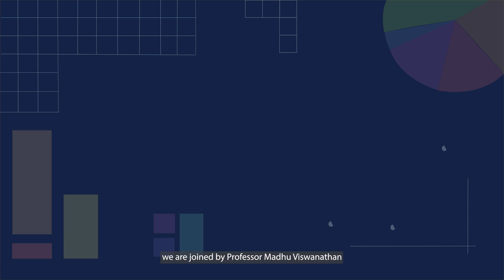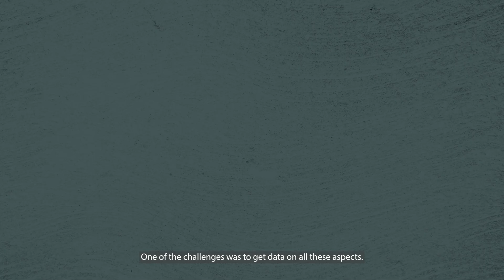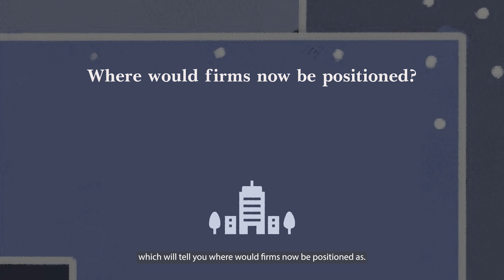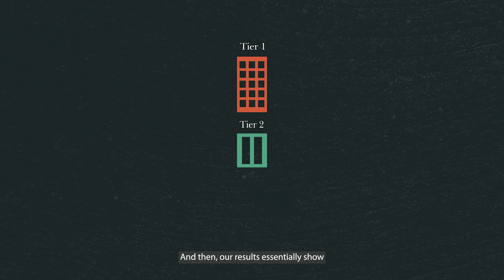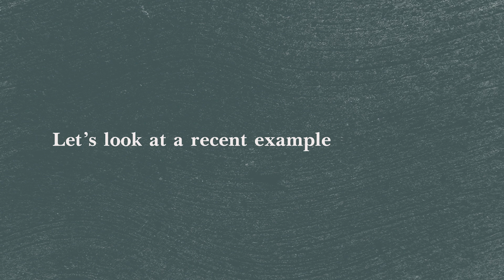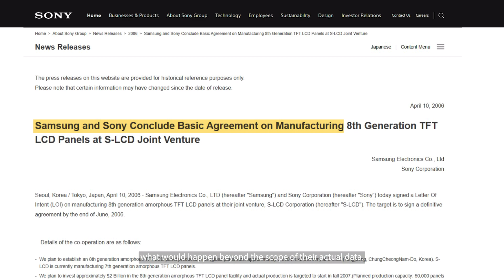Impact of Core Component Outsourcing in Tech Firms || Research Bytes Ep2 | Prof. Madhu Viswanathan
In this episode of ResearchBytes, Madhu Viswanathan, Associate Professor, Marketing and Research Director - IIDS, gives insights into understanding the impact of core component outsourcing particularly in technology firms, through the use of economic models and high value data.